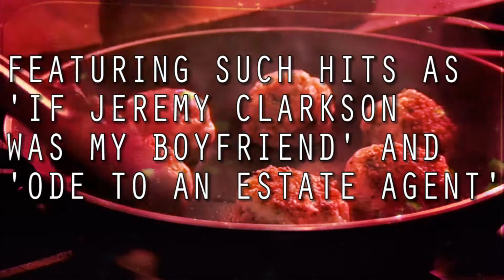Orchestral Testicles - PROMO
Promotional video for the upcoming one man show - T.S. IDIOT's ORCHESTRAL TESTICLES.

Video made by Oran Perrett using footage from Gordon Ramsey, a broken television and japanese animation.